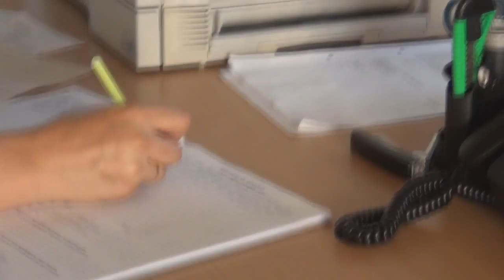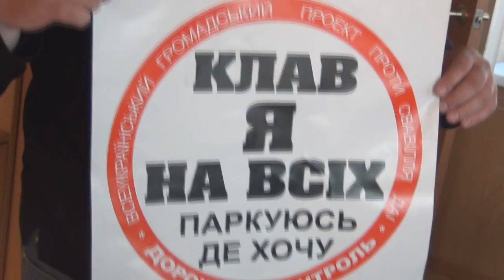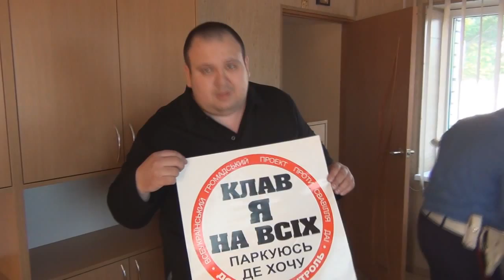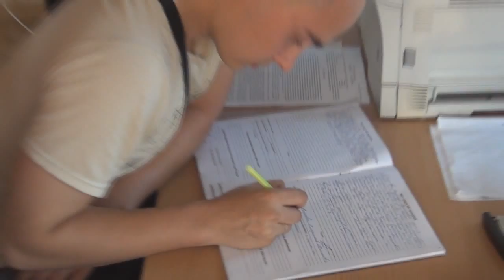ГАИ Шилова Балка признает ошибку!!!